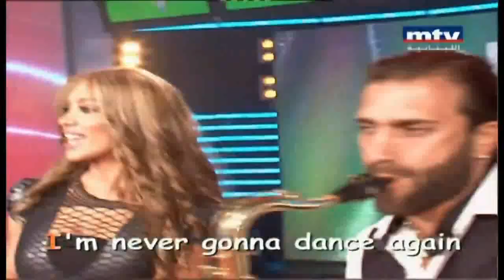‬Fady Andraos - Careless Whisper